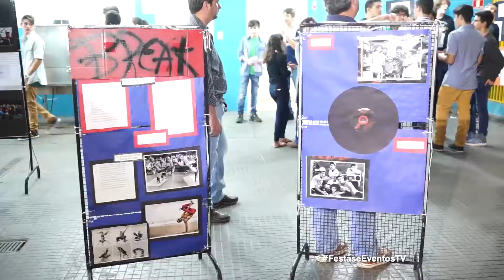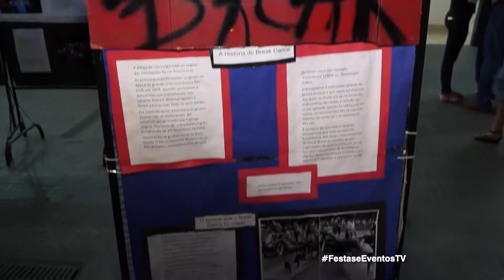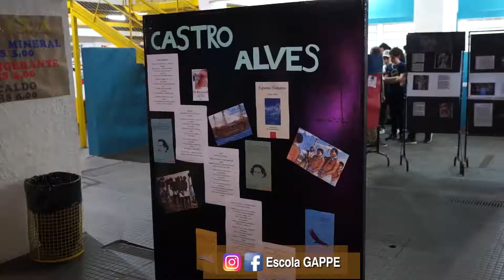Importância da expressão na formação da criança com a Escola GAPPE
Estimulando os seus alunos a aprender a partir de suas expressões com atividades e aprendizados que despertam a imaginação e o conhecimento, a Escola GAPPE, fala sobre a importância destas didáticas.